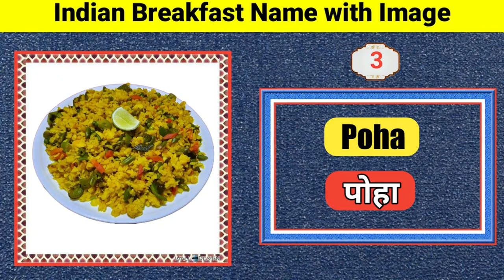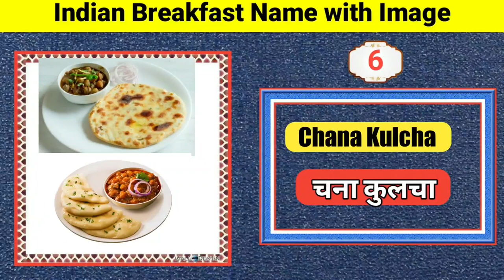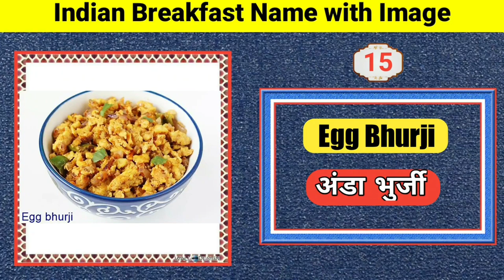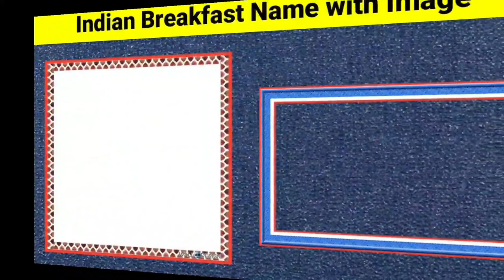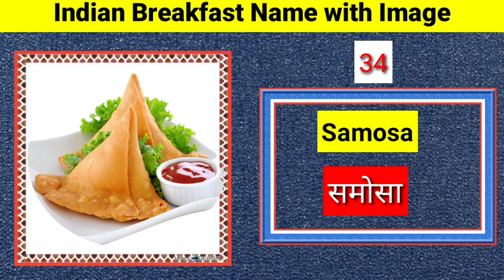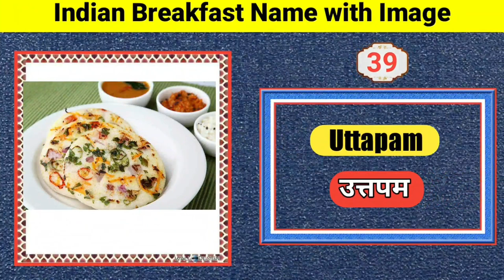Breakfast name | Indian breakfast name | breakfast menu | breakfast list | breakfast ke naam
Topic cover:-
Breakfast name
Indian breakfast name
breakfast menu
breakfast list
breakfast ke naam
south indian dish
south indian breakfast name
south indian nasta
different types of breakfast
indian food name
south indian tiffin recipes
lunch name list
south indian recipe
breakfast recipe
types of breakfast

1.Indian(North Indian,Tandoor,South Indian,Sweet,etc)
2.Continental
3.Italian
4.Chinese
5.Bakery
6.Carving
7.Hotel education
8.Kitchen tips & tricks